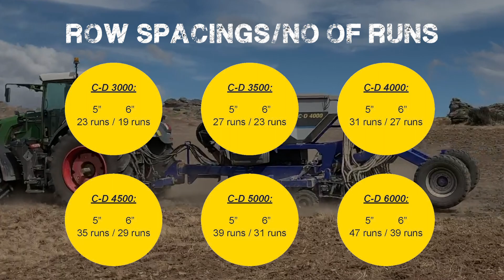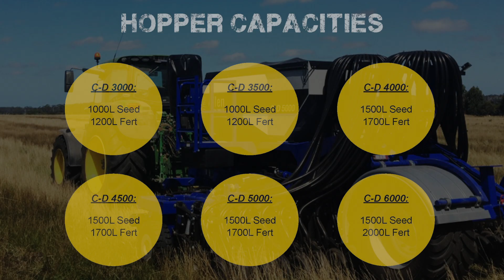Allen Custom Drills CD Series Specs